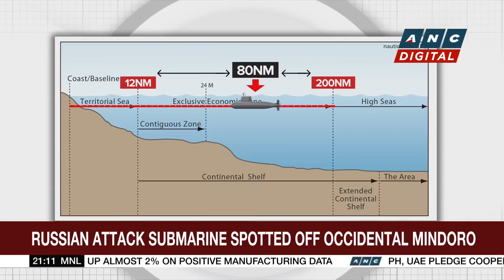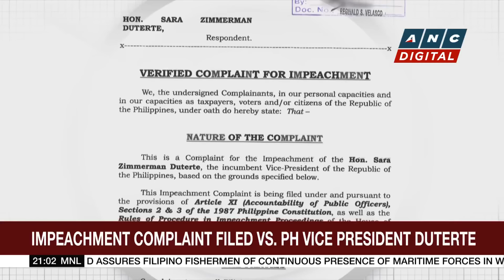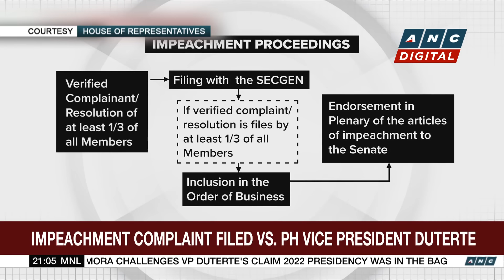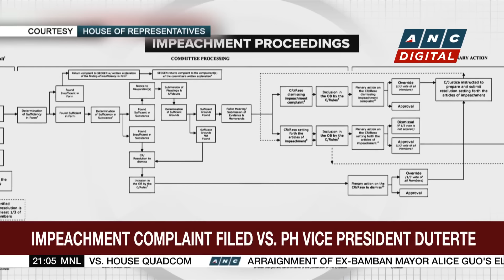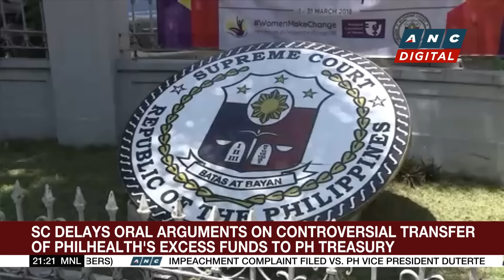Russian attack submarine spotted off Occidental Mindoro | ANC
The World Tonight: The presence of a Russian attack submarine in Philippine waters is viewed with concern by President Ferdinand Marcos Jr. But national security experts believe the russian sub posed no threat.